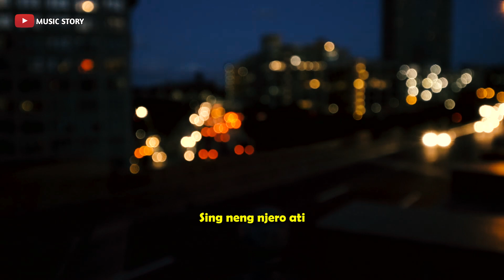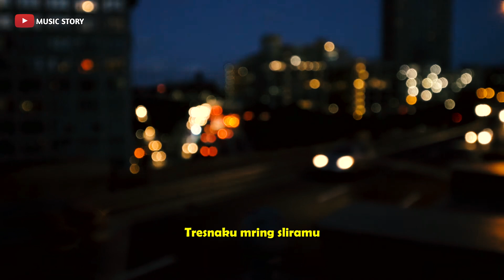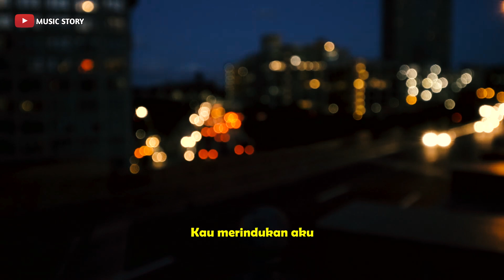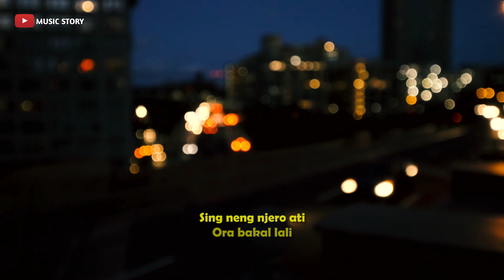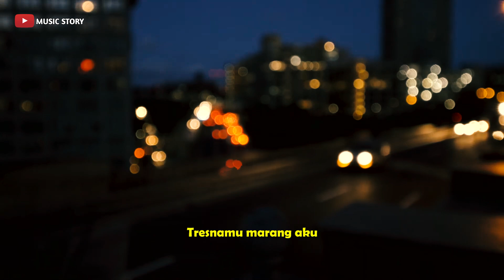SAYANG ( JOWO ) - Keroncong Version Cover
Judul               ; Sayang Jowo
Songwriter      ; Badree